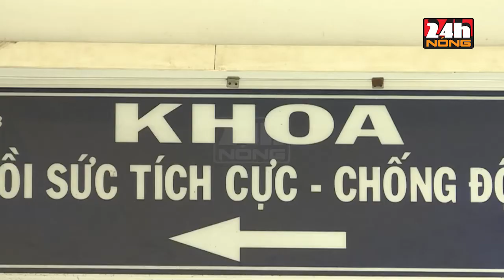KỸ NĂNG THOÁT HIỂM KHI CÓ HỎA HOẠN